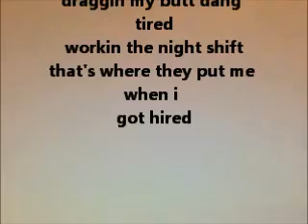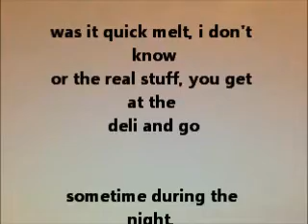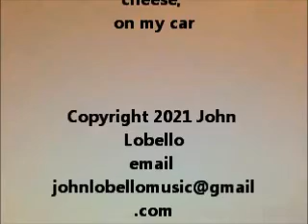american cheese on my car